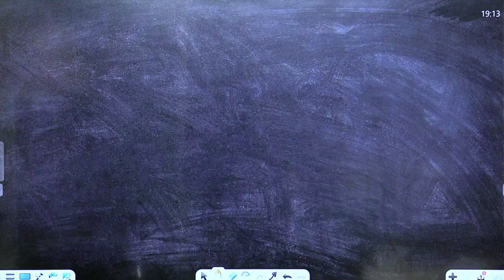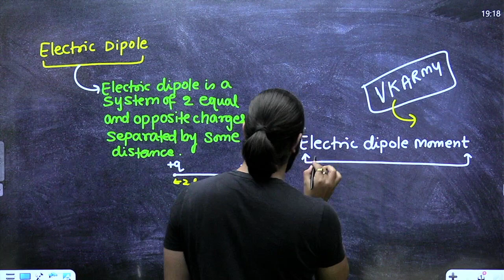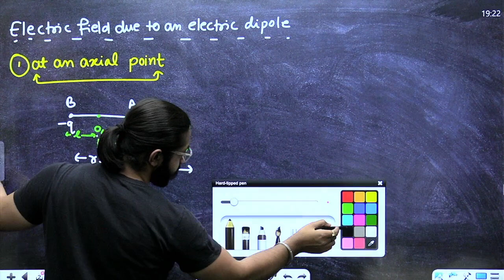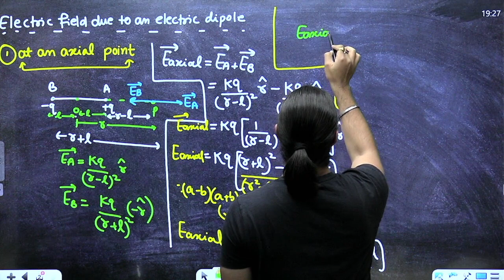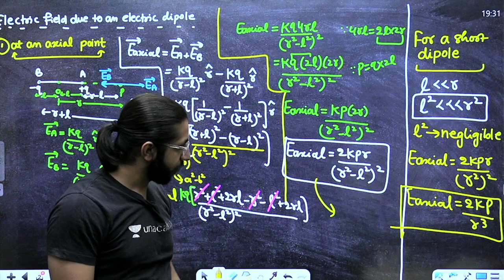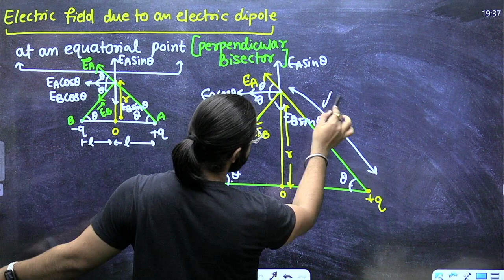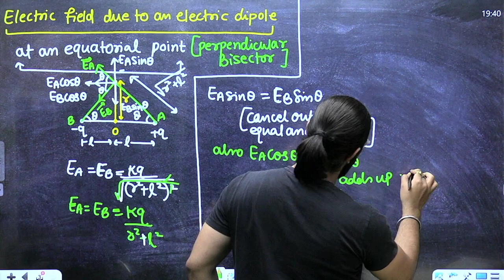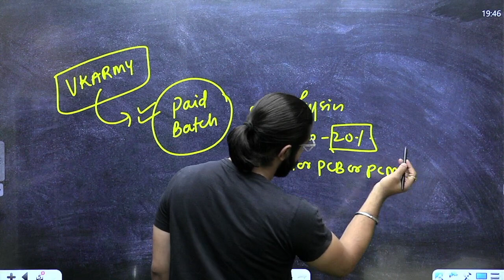Electric Charges & Fields Class 12 | Electric Dipole 🔥 | Class 12 Physics Chapter 1| Boards 2024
In this video, Vinod Sir will cover Electric Field, which is an important topic in CUET / Class 12 Physics Chapter 1, Electric Charges & Fields. Vinod Sir, will guide you through the concept of electric fields, how they are created, and how to calculate their strength and direction.

We'll start with the basics of electric charges and Coulomb's law, which is essential to understand the concept of electric fields. Then we'll move on to electric field definition, its properties, and its application in real-life scenarios. Each concept is explained in a clear and concise manner, making it easy for you to grasp the concept and master the subject.

Whether you're a student preparing for the CUET / Class 12 Physics Chapter 1 exam or someone interested in learning more about Electric Fields, this video is perfect for you. So, sit back, relax, and get ready to boost your physics knowledge!

➤You can enroll to Unacademy Subscription and get the following benefits:
1. Learn from your favourite teacher
2. Dedicated DOUBT sessions
3. One Subscription, Unlimited Access to Live Online Classes and Videos
4. Real-time interaction with best-in-class teachers
5. You can ask doubts in live online classes
6. Limited students in each Class
7. Download the videos & watch them offline

Topics to be covered:

Vinod Kumar sir physics,
Vinod Kumar unacademy class 12 2024 Physics,
electric charge class 12 physics,
moving charges class 12 physics,
electric charges one shot,
Complete charges class 12 physics,
Charges by vinod kumar,
Electric charges pdf notes,
Physics boards 2024,
How to start physics class 12 2024 boards
Physics boards 2024
Electric dipole
Electric charges
Electric fields
Physics Class 12
CBSE
NCERT
Board exam preparation
JEE Advanced
Class 12 Physics
Electric flux
Coulomb's law
Electric potential
Dipole moment
Electric Field
Electric Charges and Fields
CUET
Class 12 Physics
Chapter 1
Boards 2024